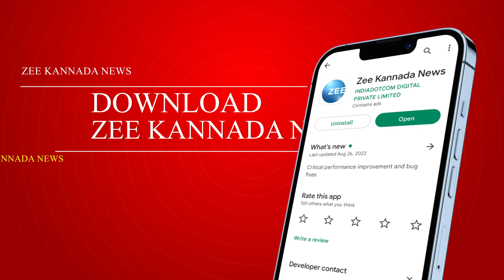Hubli | ಹುಬ್ಬಳ್ಳಿಯಲ್ಲಿ ಪೊಲೀಸ್ ಸರ್ಪಗಾವಲು ಭೇದಿಸಿ ಮೋದಿಗೆ ಹಾರ ಹಾಕಿದ್ದ ಬಾಲಕ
ಮೋದಿಗೆ ಹೂ ಹಾರ ಹಾಕಲು ಬಂದಿದ್ದ ಬಾಲಕನ ಪ್ರಕರಣ. ನನಗೆ ಪ್ರಧಾನಿ ಮೋದಿ ಅಂದ್ರೆ ತುಂಬಾ ಪ್ರೀತಿ ಎಂದ ಬಾಲಕ. ಹುಬ್ಬಳ್ಳಿಯಲ್ಲಿ ಬಾಲಕ ಕುನಾಲ್ ದೊಂಗಡಿ ಹೇಳಿಕೆ. ಪೊಲೀಸ್ ಸರ್ಪಗಾವಲನ್ನು ಭೇದಿಸಿ ಮೋದಿಗೆ ಹಾರ ಹಾಕಿದ್ದ ಕುನಾಲ್ ದೊಂಗಡಿ. ಕುನಾಲ್ ದೊಂಗಡಿ ಹುಬ್ಬಳ್ಳಿಯ ತೊರವಿಯಕ್ಕಲದ ನಿವಾಸಿ.